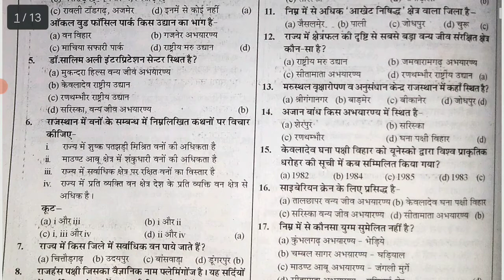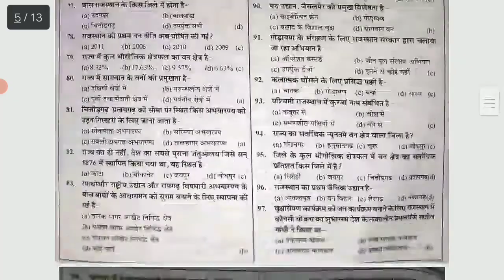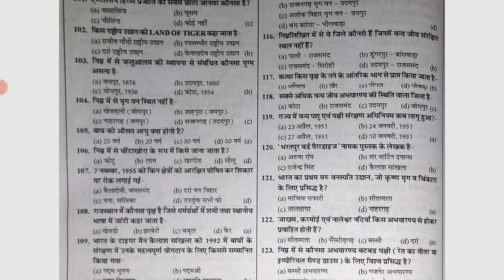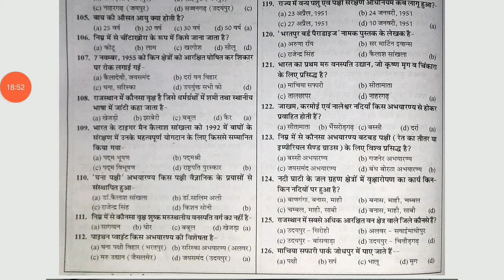प्राकृतिक वनस्पति, वन्य जीव एवं जैव विविधता | राजस्थान GK | Rajasthan GK MCQ | Geography's MCQ